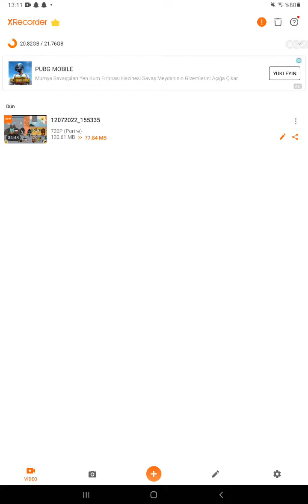15 Temmuz 2022